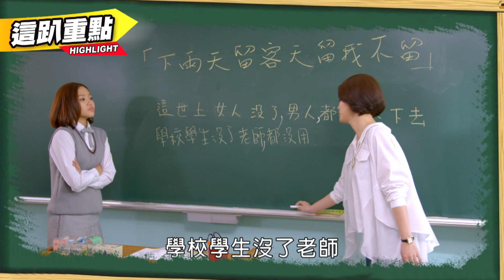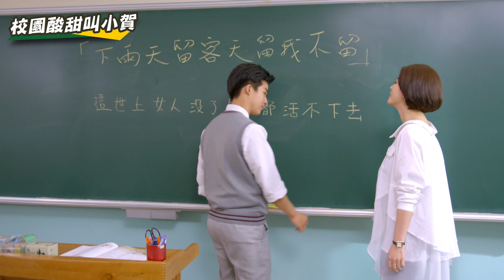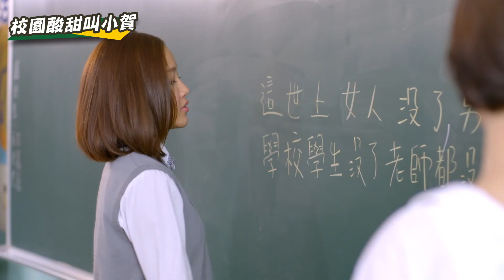【校園酸甜叫小賀】歡樂國文課 學生出題嗆爆老師｜我的老師叫小賀 EP03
《我的老師叫小賀My teacher Is Xiao-he》特選精華將於每週日、一中午12點一次上架兩集！
懷念曾經的校園生活嗎？
你的求學時代瘋狂過嗎？
你的同學有多搞怪呢？
盡在【校園酸甜叫小賀】

演員陣容：王樂妍、白家綺、Gino、馬力歐、田士廣、馬俊麟、華千涵、錢君仲、李博翔、邱子芯、蘇暐淇、賴慧如、吳東諺、王上豪